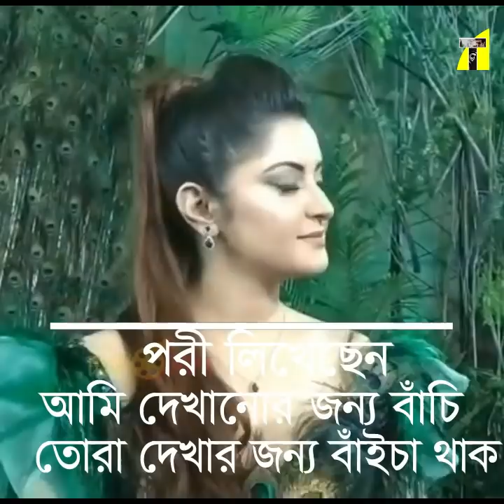পরীমনি চটেছেন ! মাহীর সর্বাধিক লাইভ! পুজার জিম ট্রেইনারের ভুঁড়ি ! Hulchul 1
Relevant Search